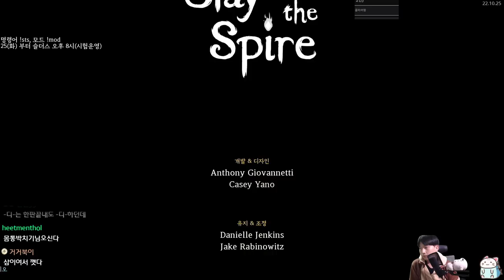와쳐했다 {Slay the Spire} {슬레이 더 스파이어}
말이 필요한가